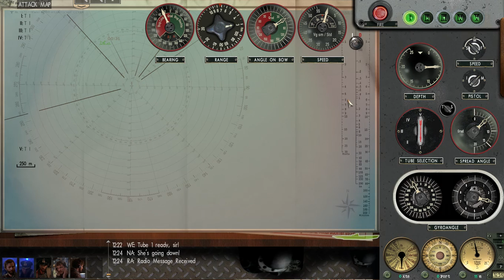Silent Hunter 3 sinking test 1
SINK anything this video was made back on the 18/04/16 lol i didn't  even know i had it lol